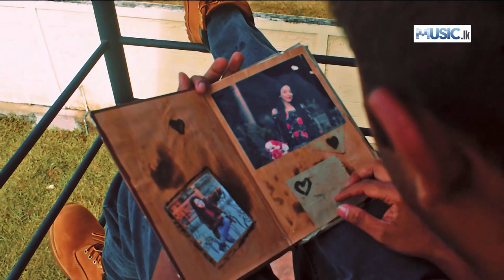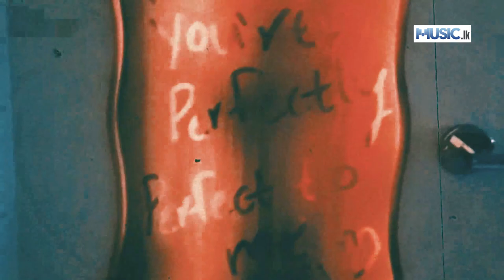Alokaya - Fallen Kids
Download